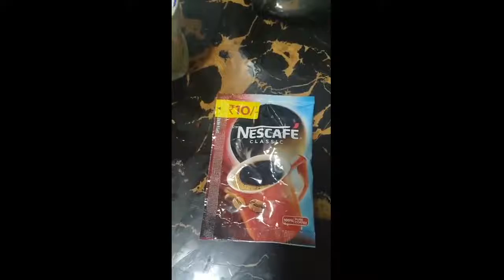MY MILK COFFE AND BLACK COFFE RECIPE. 👍👍👍